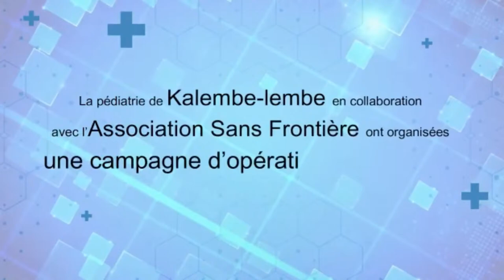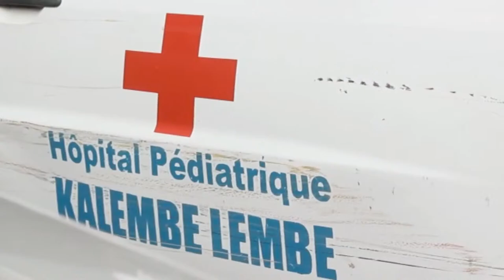AC-COMPLIQUÉE21-09KOFFIGATE#VIDJE TSHIMANGA Á MAKALA-ONU, TSHISEKEDI ACCUSE LE RWANDA-KAGAME RIPOSTE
AC-COMPLIQUÉE21-0- Koffigate - A l’ONU,  Tshisekedi accuse le Rwanda d’«agression» armée dans l’est de la RDC
Le chef de l’Etat congolais a également dénoncé le « soutien massif » de Kigali à la rébellion du M23, « tant en matériel de guerre qu’en hommes de troupes ».